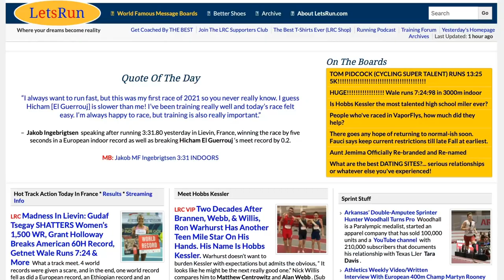Strava Police UK - How fast did Tom Pidcock actually run?